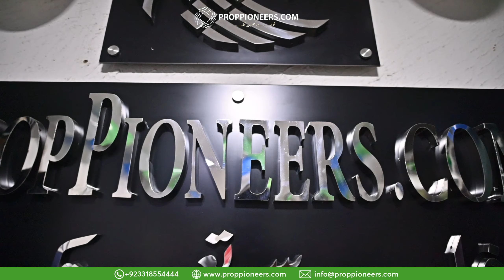Proppioneers.com 2024 Anniversary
Grateful for another year of building dreams and forging partnerships. Here's to PropPioneers and the bright future ahead! 🥂